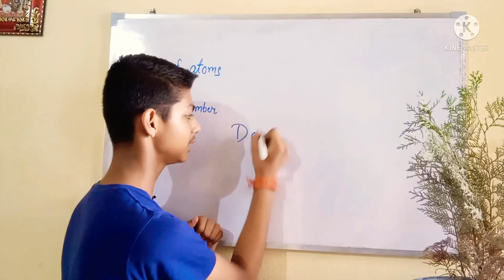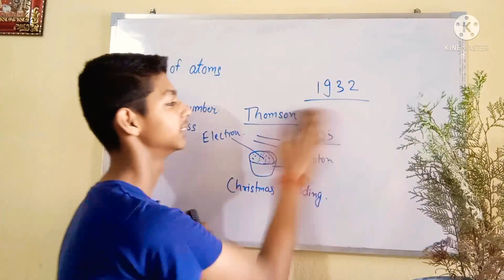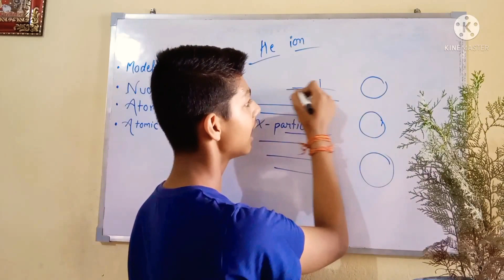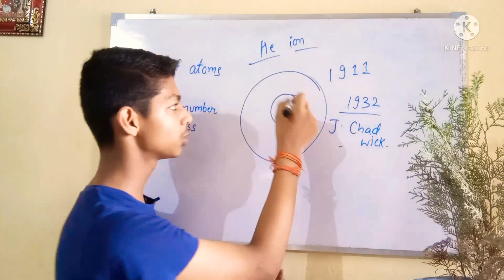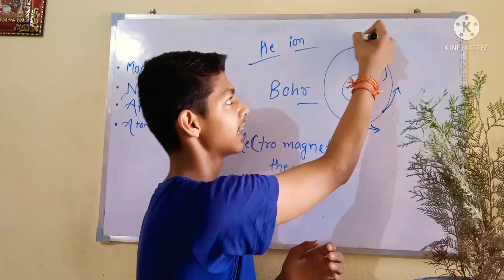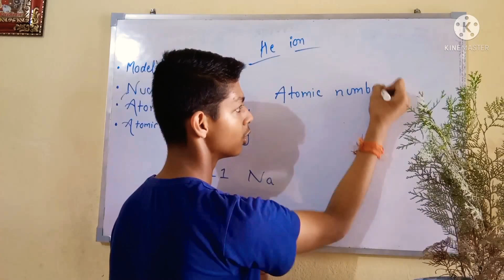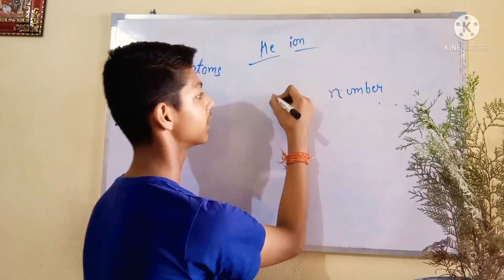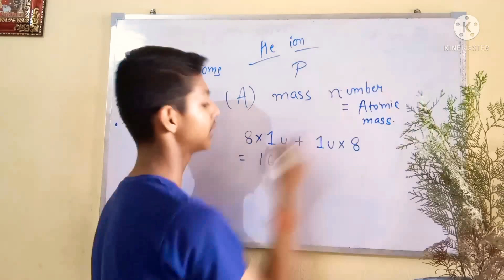Structure of atom – Class 9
In this video I have discussed about Structure of atom part 2 ,which means models of atom and about discovery of nucleus and what is atomic number and mass number, what is the difference between them and the relation between them.
I hope this will be helpful👍